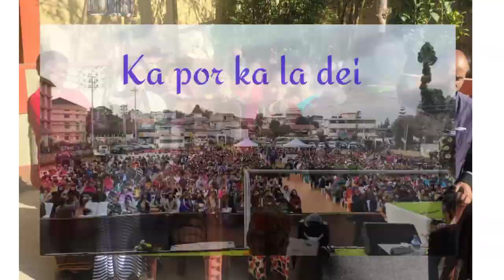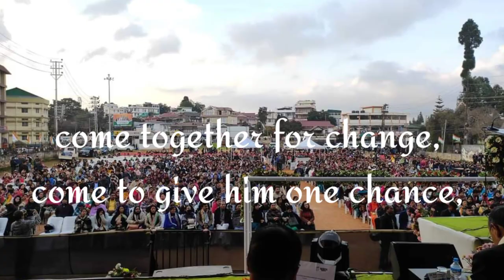Salam Rocky Hek - Election Song 14 - Pynthorumkhrah Constituency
Candidate's name Rocky Hek
from 14 Pynthorumkhrah Constituency.

Sound track background from KGF Movie

Recorded at Sonido Vibes Studio

Singers Boys Of Rhythm and Raju Sunar.